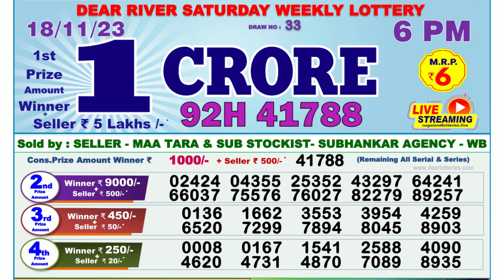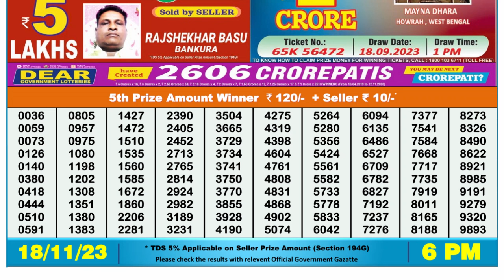🔴 Lottery Sambad Live 06:00pm 18/11/23 Day Nagaland State Dear Lottery Result Pdf Download